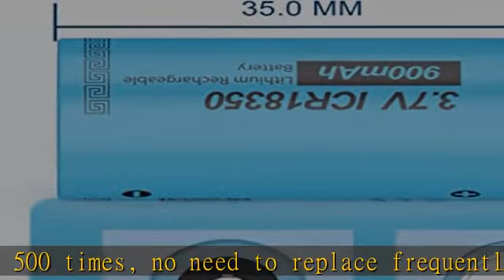18350 3.7V 900mAh Rechargeable Li-ion Battery with Flat top Battery 2 Pack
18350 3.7V 900mAh Rechargeable Li-ion Battery with Flat top Battery 2 Pack

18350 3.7V 900mAh Rechargeable Li-ion Battery with Flat top Battery 2 Pack